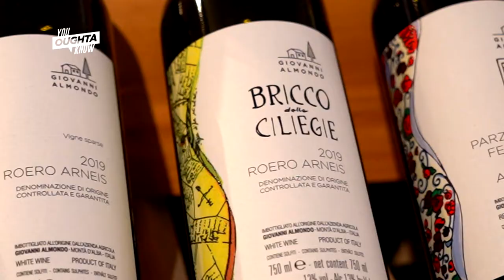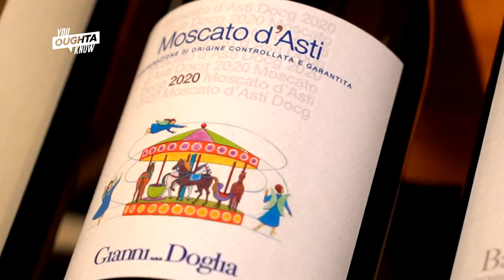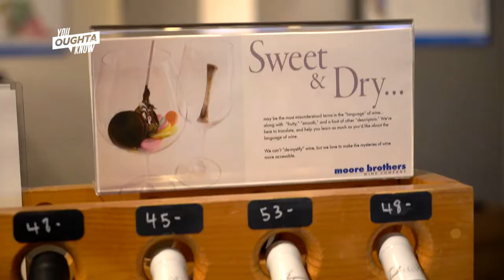Moore Brothers Wine Company: Natural wine farming - You Oughta Know (2021)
Moore Brothers Wine Company, with locations in Delaware and New Jersey, is known for its relationships with growers. Every bottle tells the story of the people who proudly produce the product, and they represent the work of winegrowers committed to natural farming and small production. By establishing personal connections, Moore Brothers has created an enthusiastic community of wine lovers and winegrowers from around the world.